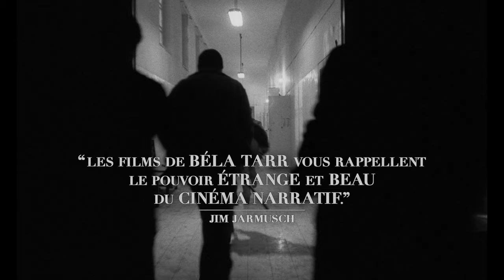Les Harmonies Werckmeister : bande-annonce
Une fable poétique et envoûtante par le réalisateur de "Sátántangó".
"Les Harmonies Werckmeister" de Béla Tarr au cinéma en nouvelle restauration 4K le 15 novembre 2023